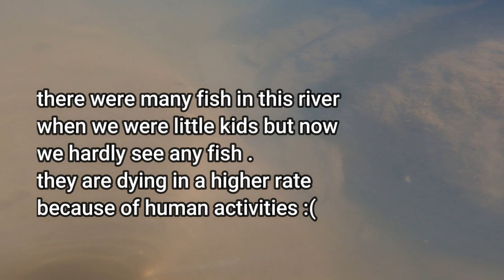බල්ලයි කොල්ලෝ දෙන්නයි ගග දිගේ 🌿😁 , TWO BOYS & ROTTWEILER,vlog 87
Heres another video with my rottie,caesar..me and my brother took caesar out to the river again.we walked downstream of kelani river a bit and this video is about it :D...i hope you guys will like the video..
Thankyou 🙏 enjoy the vlog.. See you from another vlog🤙🏼💚🙌🏽

video shot on gopro hero 8 & gopro max 📸💚
authorized gopro dealer in srilanka
MY SELFIE STICK: gopro el grande
MY CAMERA: sony a6000
MY ACTION CAMERA: gopro hero7,gopro hero 8, gopro MAX